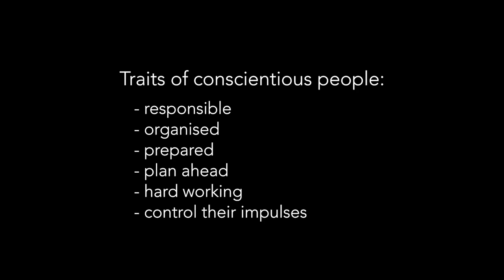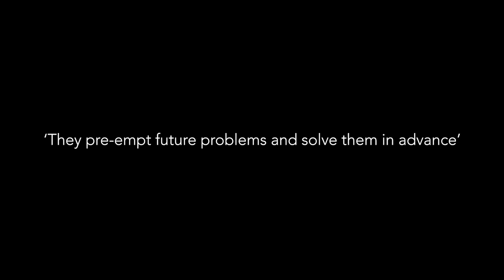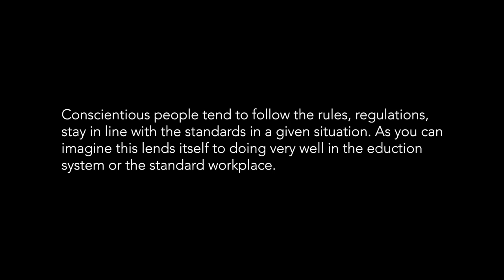The Most Important Personality Trait for Success